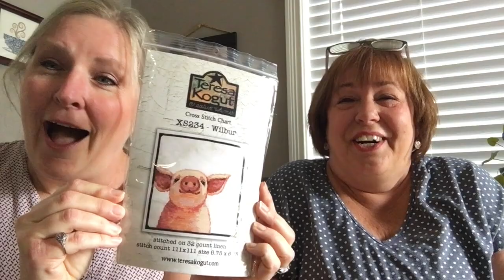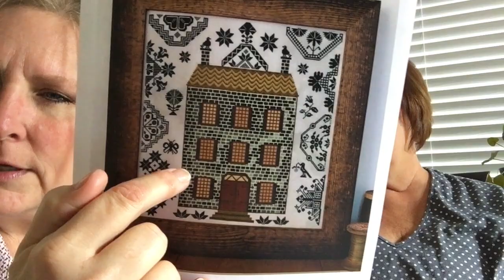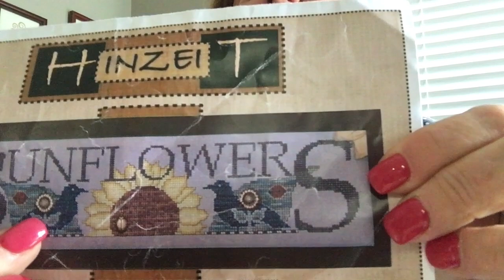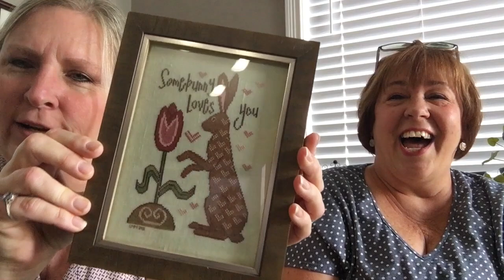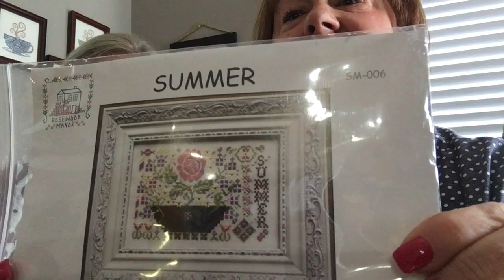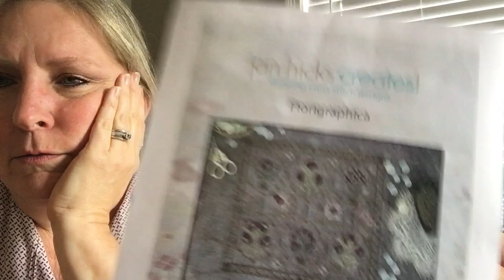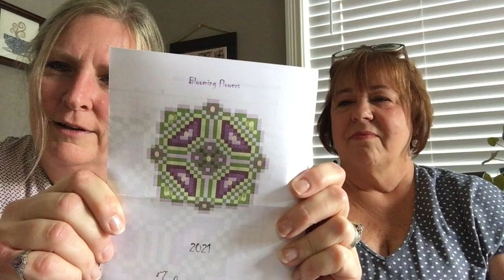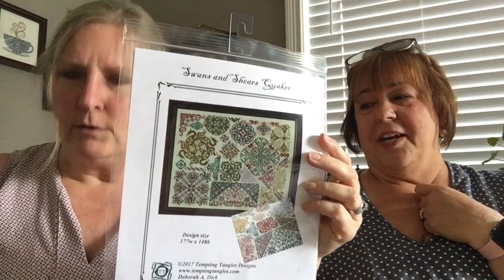FlossTube chapter 29 - the one with the peopley mug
You can also follow our stitching progress via Instagram. Our Instagram names are: Mrs.Manton and CrystalLoreaux

Projects highlighted in this episode –
WIPS:
Bunny & Bee by Teresa Kogut
Wilbur by Teresa Kogut
Our Lasting Friendship by Blackbird Designs
A Quaker Dwelling by Kathy Barrick
Ann Hull 1836 by Giulia Punti Antichi

Finishes:
Sunflowers by Hinzeit
Blooming Bouquets #4 Beautiful by Jeanette Douglas

FFOs:
Spring Rabbits by Whilst Iris Naps Designs
Spring Carrots by Whilst Iris Naps Designs
Somebunny Loves You by Cottage Garden
  All Finishing done by me (Lisa)!!

Haul:
Summer by Rosewood Manor
Pyramide de la Ferme by Jardin Privé
Middlemist Red Sampler by Sassafras Samplers
Florigraphica by Jan Hicks Creates

Fabric of the Month Clubs:
April – xJuDesigns – 46ct Biscuit
May – xJuDesigns – 46ct Ghostly Shadows

Prizes:
Use the word “Fabric” in your comment to win the Picture this Plus Linens.
 Winner – Sandee Bodza!!!

Use the word “Swan” in your comment to win “Swans and Shears” chart and floss.
 Winner – Becky G!!!